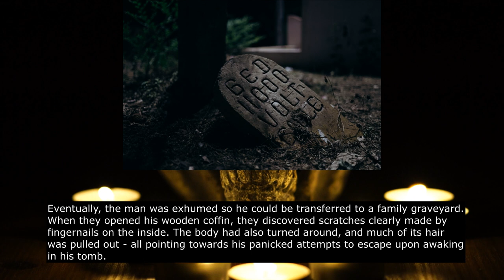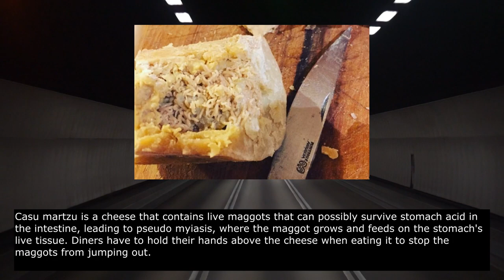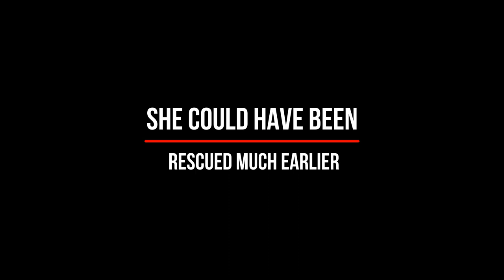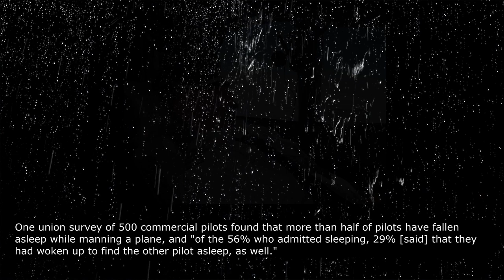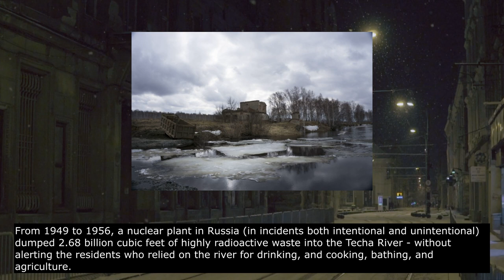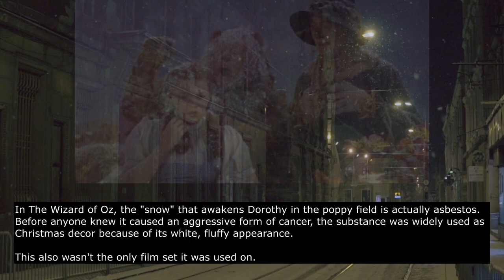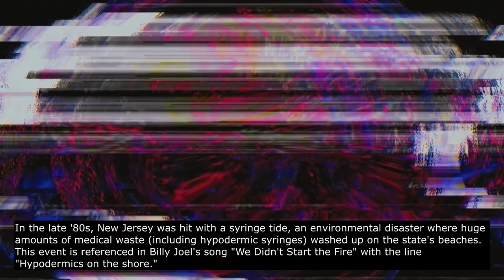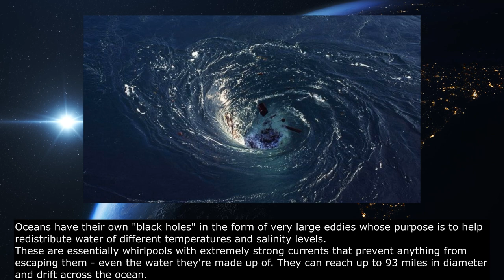The one about the The Scariest Facts We Learned In 2021 -- Ep. 11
Sometimes scientific facts can be scarier than any ghost story or campfire tale. Here are some unsettling facts we learned in 2021 that refused to leave our brains.

If you have a scary true experience, an original short story of dark fiction, a local urban legend, a spooky video, or even a pet or animal clip, and would like to share it with us, feel free to email it. If there’s a topic or Reddit thread you’d like to hear more of, slap it down in the comments section and we’ll try to get it added.

Indie horror / speculative fiction authors, if you have a book trailer we’d be happy to post it on our channel. We’d also love to post book reviews if you’re interested in having your book featured.

Ditto for indie horror filmmakers. We, indie creators, need love, too!